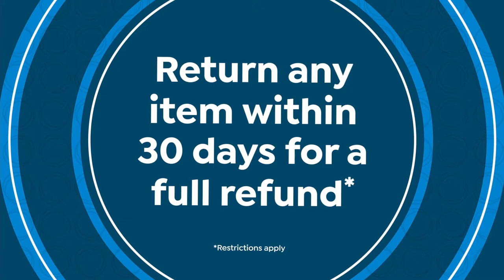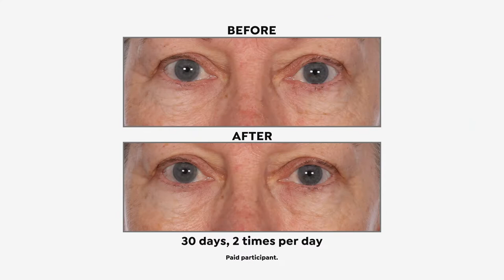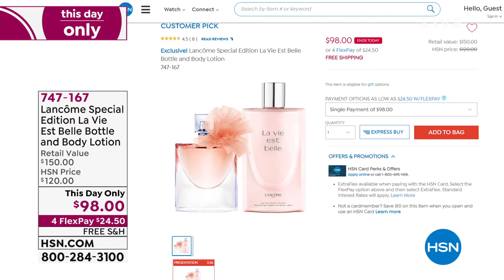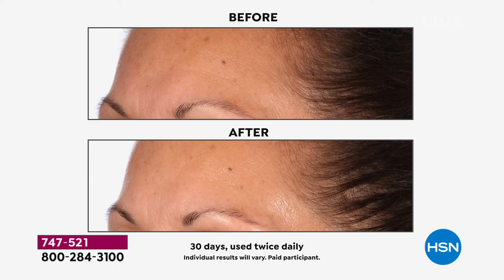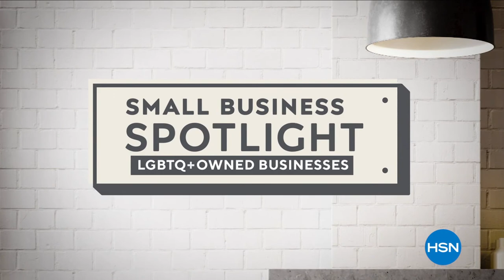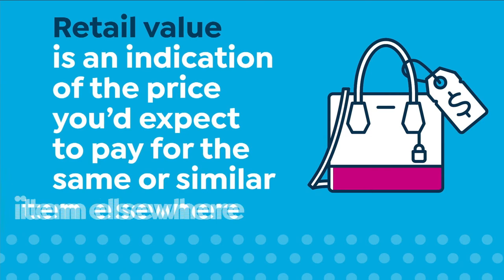HSN | Lancome Paris Beauty 06.16.2021 - 01 AM